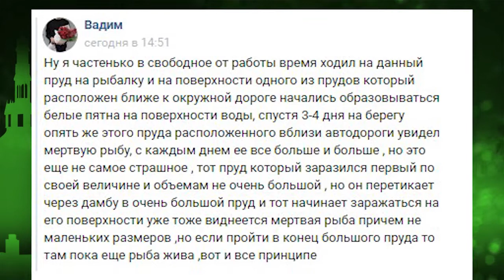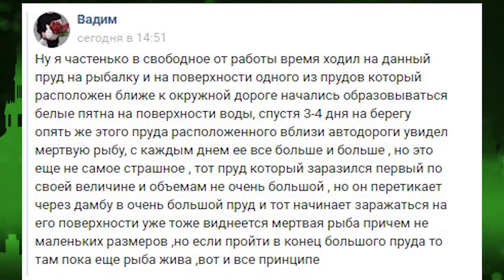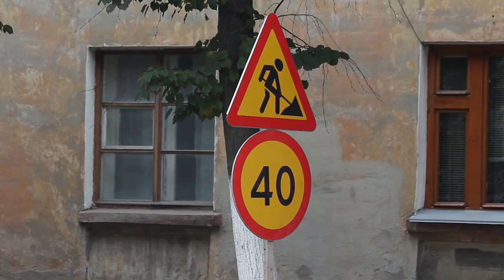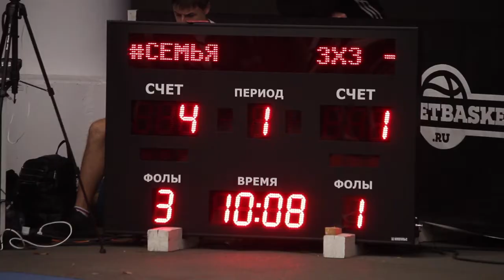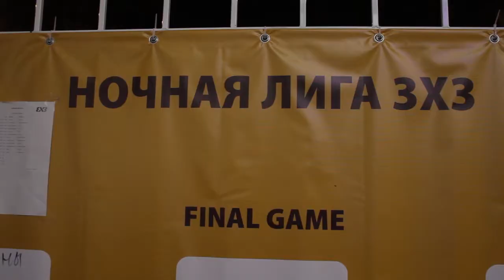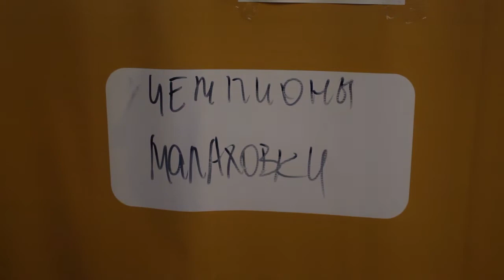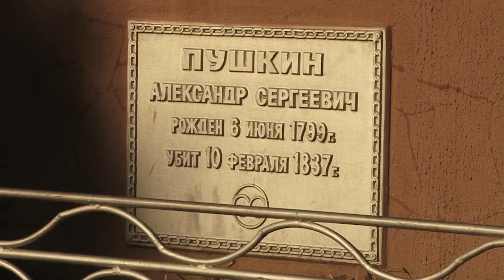День города - новости Рязани 24.09.18